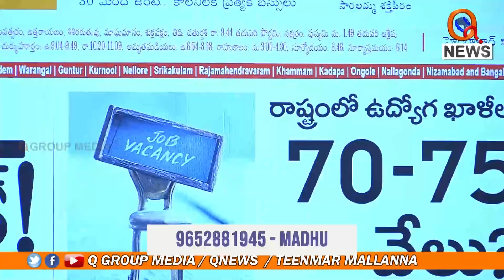కేసీఆర్ గిఫ్టుకు దండం పెట్టిన తీన్మార్ మల్లన్న : Teenmar Mallanna punished for KCR gift - QNews